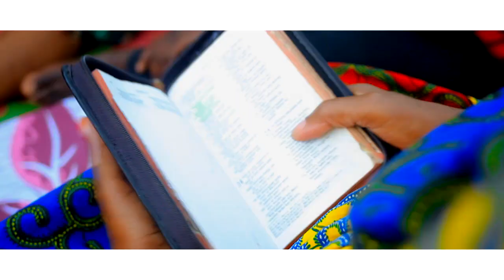Leah paul-ewe niko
Directed by lubber